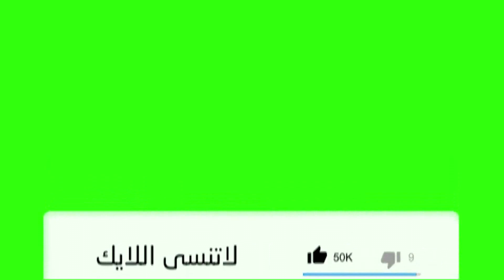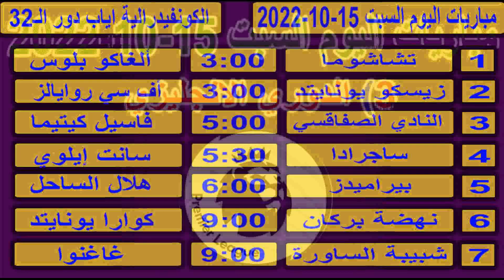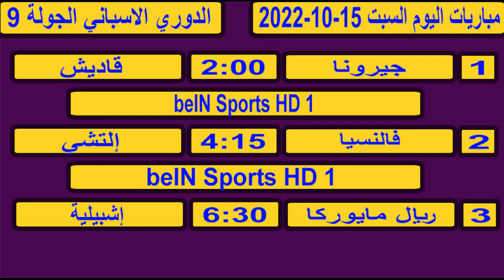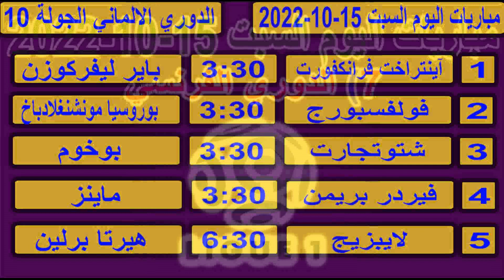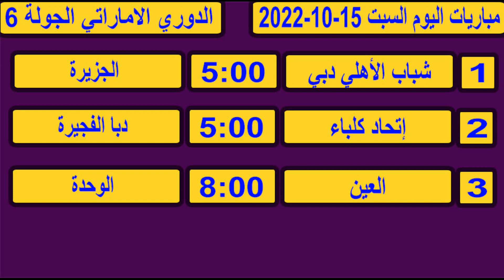جدول مواعيد مباريات اليوم السبت 15-10-2022 دوري أبطال أفريقيا والكونفدرالية والدوري الانجليزي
جدول مواعيد مباريات اليوم السبت 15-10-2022
نقدم لكم اعزائي المشاهدين
مباريات اليوم,
بث مباشر,
مباريات بث مباشر,
مباريات الدوري المصري مباشر,
توقيتات مباريات اليوم,
مباريات كأس مصر اليوم,
مباريات ودية منتخبات اليوم,
مباريات دوري الامم الاوروبية
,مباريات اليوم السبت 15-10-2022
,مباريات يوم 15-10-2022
,مباريات اليوم السبت
,مباريات دوري ابطال افريقيا
,مباريات الكونفدرالية
تصفيات كاس امم اسيا
kooora مباريات اليوم بث مباشر
,مباريات يوم اليوم السبت
,الدوري المصري بث مباشر
تصفيات اسيا لكاس العالم مباشر
الامارات واستراليا مباشر اليوم
تصفيات امم افريقيا مباشر
دوري الامم الاوروبية مباشر
تصفيات كأس أمم أفريقيا
دوري الأمم الأوروبية
كأس آسيا تحت 23 سنة - أوزباكستان

جدول مواعيد مباريات اليوم  اليوم السبت 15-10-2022 الدورى المصري والسعودي والمغربي والقنوات الناقلة
اهم مباريات اليوم السبت 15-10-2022 ,
مباريات اليوم بث مباشر يوم السبت 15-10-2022,

,ماتشات اليوم
,مباراة اليوم

الوافي للخبر
 mobarayat alyawm